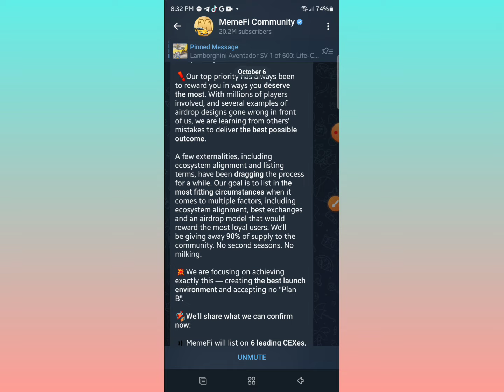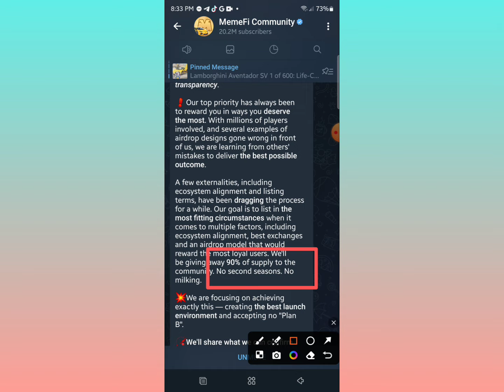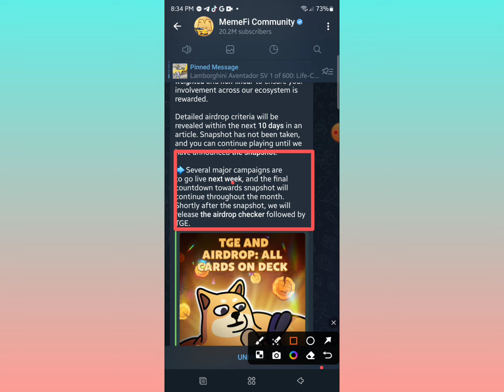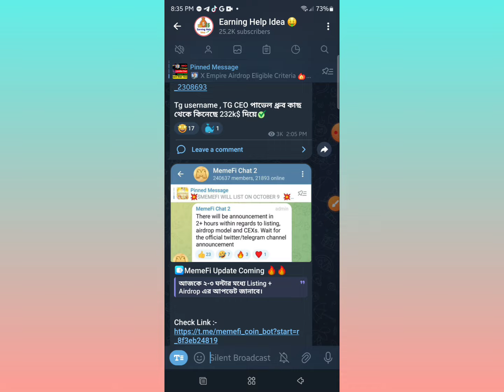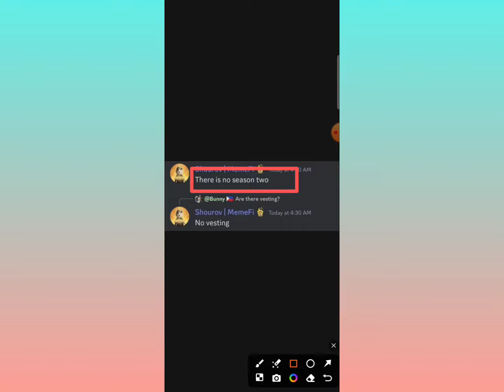Memefi listing Date। Memefi New Update | MemeFi Claim || MemeFi Withdraw || MemeFi Price Prediction